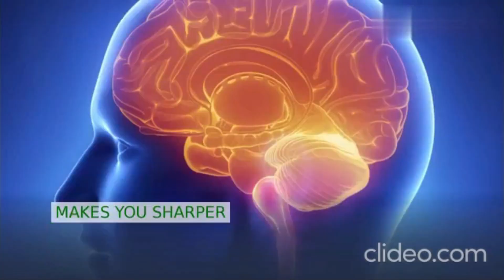Sugandha Kokila Essential Oil Manufacturer & Wholesale Suppliers In India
Sugandha Kokila oil, got from the dried berries of the Cinnamomum glaucescens tree, is a powerful and flexible natural ointment local to Nepal and Bhutan. Known for its warm, fiery, and camphoraceous fragrance, Sugandha Kokila oil is utilized in Ayurvedic medication, fragrant healing, and skincare for its various medical advantages. The oil is frequently connected with its adjusting properties for both the psyche and body.

Advantages of Sugandha Kokila Oil:
Stress Help and Unwinding: This oil has a quieting and inspiring fragrance that decreases pressure, tension, and mental weakness. It is much of the time utilized in fragrance based treatment to advance unwinding and mental lucidity.

Help with discomfort and Calming: Sugandha Kokila oil is viable in mitigating muscle throbs, joint agony, and aggravation. Its mitigating properties make it a characteristic solution for conditions like joint inflammation and muscle pressure.

Safe Framework Backing: This oil has strong antimicrobial and germ-free properties that assist with fortifying the insusceptible framework, safeguard against diseases, and advance quicker recuperating.

Respiratory Wellbeing: Sugandha Kokila oil is valuable for treating respiratory issues like colds, hacks, bronchitis, and asthma. It helps clear clog and work on relaxing.

State of mind Upgrade: With its warming and establishing aroma, the oil helps elevate the temperament and decrease sensations of misery, discouragement, or profound lopsidedness. It makes a feeling of energy and prosperity.

Healthy skin: Sugandha Kokila oil can be utilized to treat skin inflammation, skin diseases, and irritation because of its antibacterial and antifungal properties. It advances sound, clear skin.

Muscle Unwinding: The oil's alleviating properties make it valuable in knead treatment for easing muscle strain and advancing unwinding.

Further develops Flow: When applied topically, Sugandha Kokila oil further develops blood dissemination, which can decrease expanding, lighten torment, and backing in general cardiovascular wellbeing.

Profound Purposes: This oil is in many cases utilized in contemplation and otherworldly practices because of its establishing and adjusting properties, assisting with quieting the brain and associate with internal harmony.